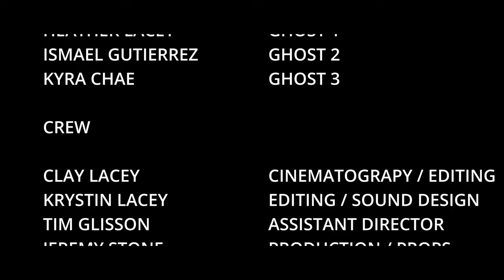Eye for an Eye | Short Horror Film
A young woman finds a mysterious box while tending to her garden.

Written and Produced by Krystin Lacey
Directed By Clay Lacey

CAST:
Sophia Moreno as Lena
Heather Lacey as Ghost 1
Ismael Gutierrez as Ghost 2
Kyra Chae as Ghost 3

CREW:
Clay Lacey: Cinematography and Editing
Krystin Lacey: Editing and Sound Design
Tim Glisson: Assistant Director
Jeremy Stone: Production/Props
Kyra Chae: Makeup/Props
Brad Wieck: Sound
Sam Fish: Production Assistant